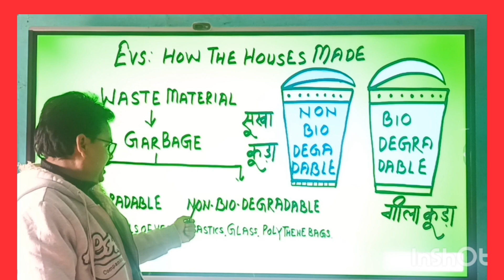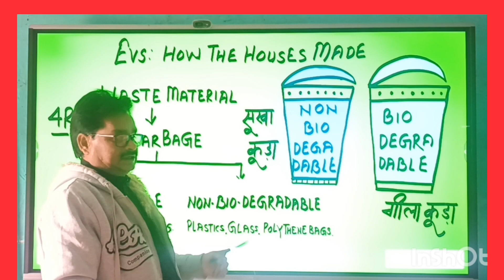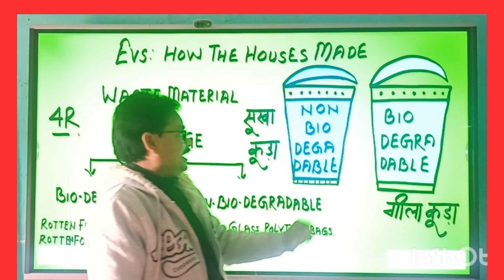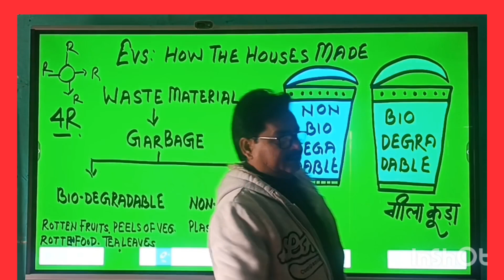कौनसे कूड़े से खाद बनती है ?EVS# कक्षा 4